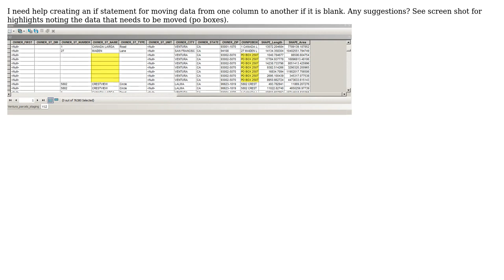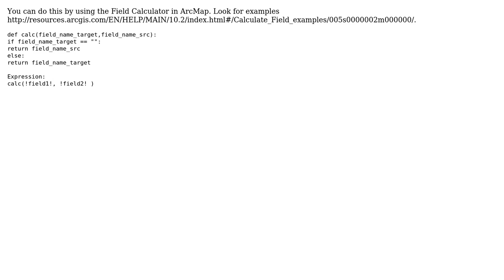GIS: How to create an if statement for moving data if a cell is blank from another column?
With thanks & praise to God, and with thanks to the many people who have made this project possible! | Content (except music & images) licensed under CC BY-SA | Music | Images & others | With thanks to user Kristen user DPSSpatial_BoycottingGISSE user Alex Tereshenkov and the Stack Exchange Network Trademarks are property of their respective owners. You are responsible for your own actions.